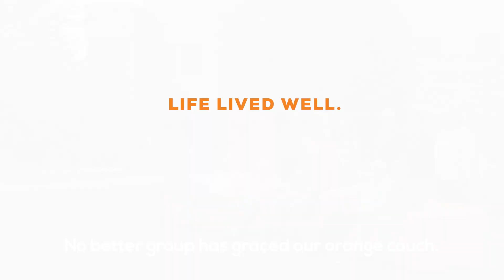The Lakewood Legacy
Familiar faces, trusted care, and an understanding of responsibility to our patients and community are the foundation upon which Lakewood Health System's legacy has been built. We celebrate those who came before, as well as those who are continuing that legacy for generations to come. There really is no place like home.